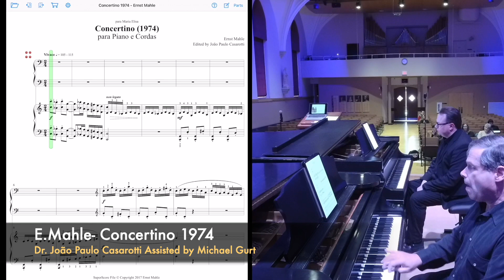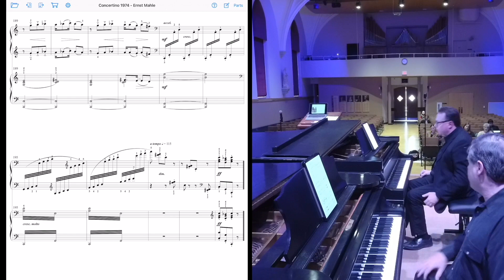Ernst Mahle- Concertino 1974 for Piano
Dr. Joāo Paulo Casarotti
Assisted by Michael Gurt
St. Norbert College Piano Fest 2023
March 5, 2023
 Birder Hall